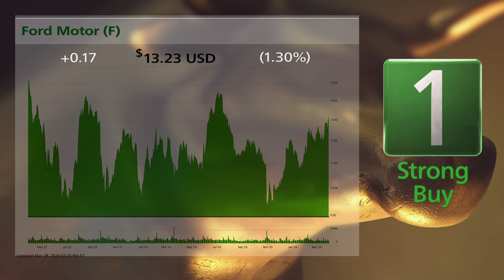Ford (F) and J&J Snack Foods (JJSF): 4/1/2024 Bull & Bear